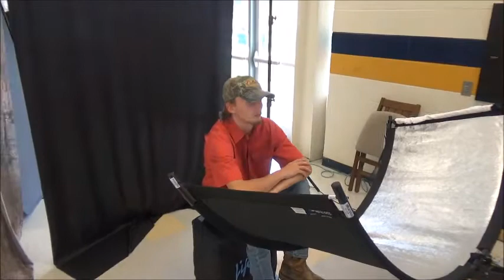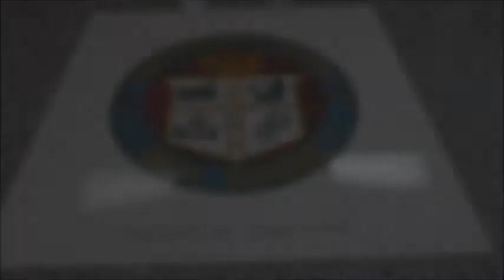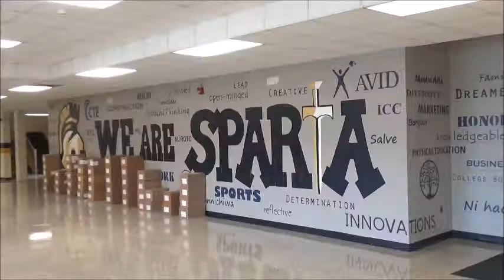Video Vlog #2: Our son ain't a little boy anymore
Well guys, my wife and I are proud parents of our son who is now becoming a man right before our eyes and we are so doggone stoked for him so much. Once a Spartan you're always a Spartan. So until we meet again, always be sure to follow your dreams and JAM ON IT!.